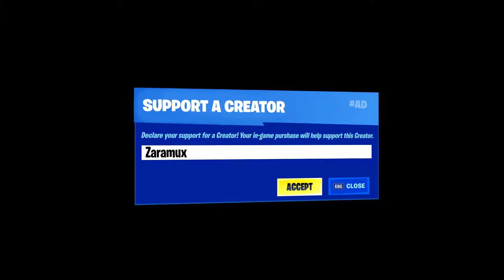Maneater - Terrorizing Humans in the Golden Shores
In today's video we enter Golden Shores as an Adult Shark. I complete the missions within Golden Shores including the Apex hunt.

Support a Creator Code: Zaramux